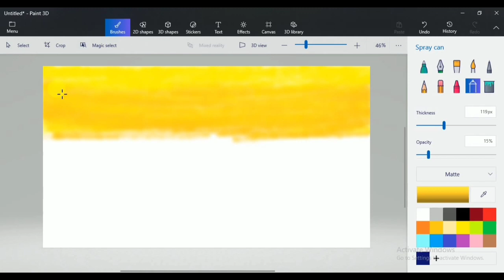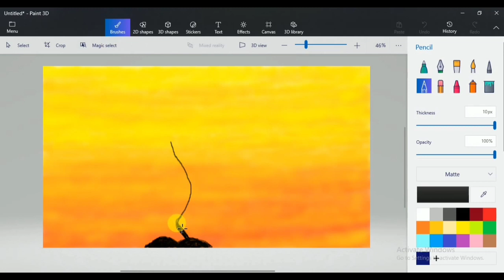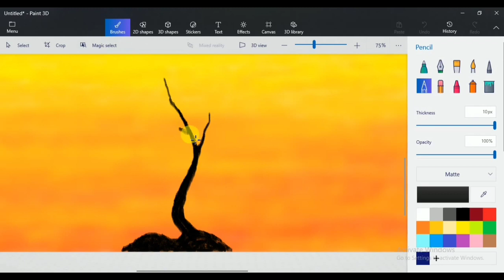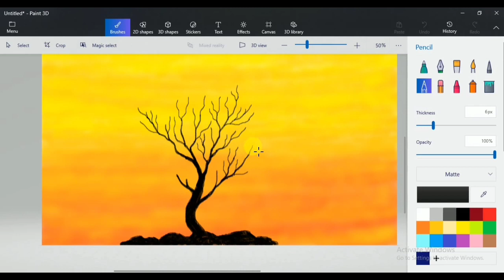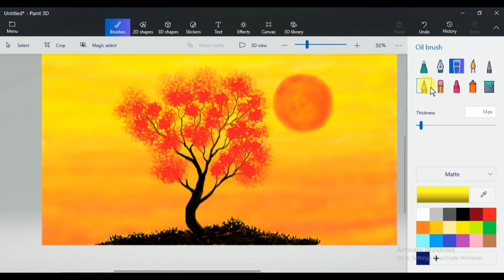How to Draw - in computer| paint 3d drawing tutorial | scenery drawing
Paint 3D tutorial  by The Digital Art

ms paint 3d